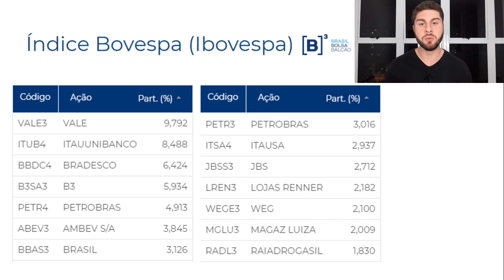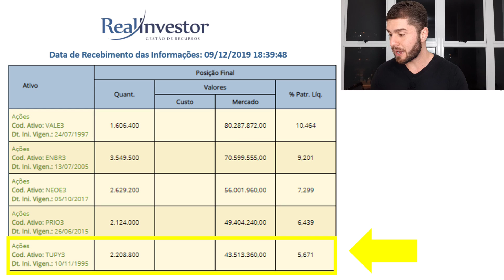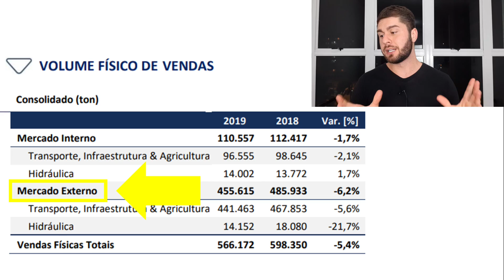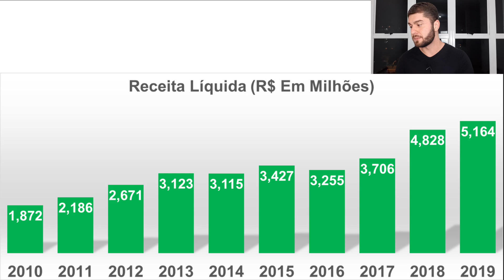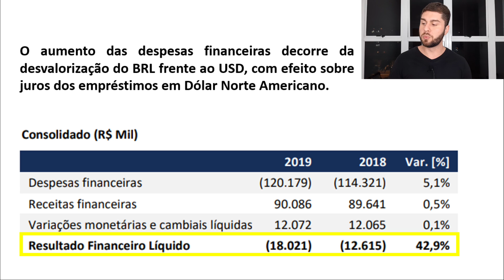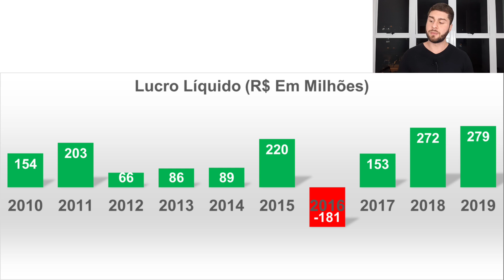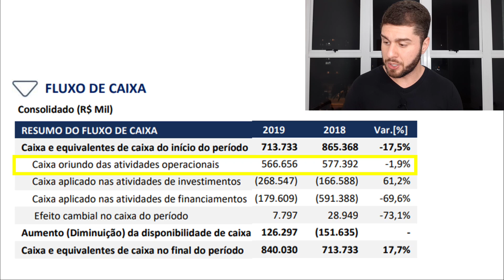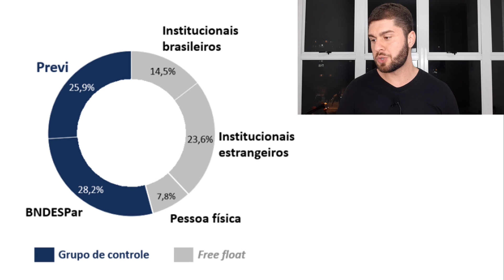A Small Cap TUPY (TUPY3) Na Visão Buy And Hold Em 2020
Ela é uma das Small Caps esquecidas da bolsa brasileira.

Ou melhor, quase esquecida...

O Warren Buffett brasileiro, Cesar Paiva, investiu na TUPY (TUPY3) em seu fundo de ações Real Investor.

No vídeo de hoje, nós vamos descobrir qual o tamanho deste investimento.

E tudo sobre o modelo de negócios, vantagens competitivas e resultados mais atualizados da empresa!

Conteúdo simplesmente imperdível para o investidor de longo prazo!

★☆★ TOP PLAYLISTS DO CANAL★☆★